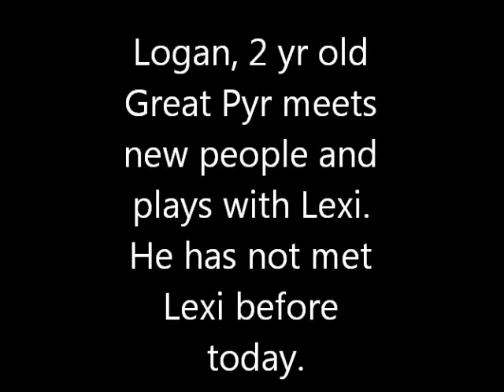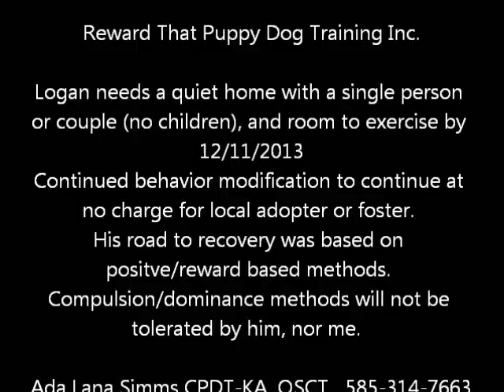Logan Dec 4, 2013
Today Logan met possible adopters. He did well. The folks were fabulous & loved him but they would need to walk him in a highly populated area. He has made great progress but not ready.